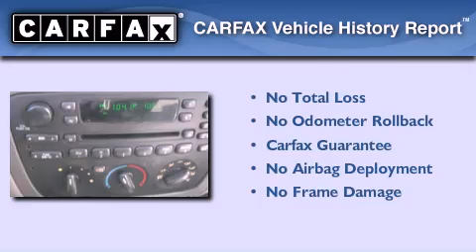2007 Ford Taurus Albuquerque NM NM 87110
We've been honored to serve the Albuquerque, NM NM area , we promise that your experience at our dealership will exceed your expectations !

 Year : 2007

 Make : Ford

 Model : Taurus

 Engine : Gas V6 3.0L/182

 Trans . : Automatic

 Miles : 63,783

 Stock : V04460A

 Melloy Nissan

 7707 Lomas Blvd.

 Used 2007 Ford Taurus Albuquerque, NM NM